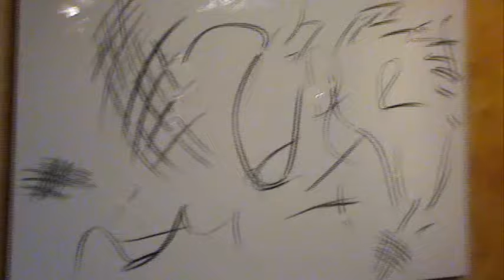Abstract on canvas